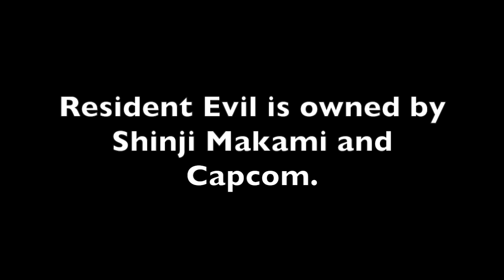RE2Bridged Ep 8: Crybaby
Why Don't you Cry About it!!..Oh..You Are.